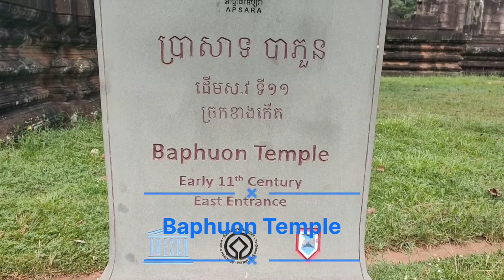Baphuon Temple siem reap#angkor thomangkor thom cambodia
Sokun Angkor channel shows all of you the History of temples in Siem Reap province and all temples in hold Cambodia. how to cook Khmer food, show you all resorts in Cambodia, show you food in the restaurant.
Study and research about ancient temples
SOKUN ANGKOR
Baphuon Temple
beautyfultemple siem reap#angkor thom
angkor wat
angkor thom temple
angkor thom cambodia
Angkor Thom
siem reap cambodia
cambodia travel
angkor wat temple
travel cambodia
angkor wat history
cambodia travel video
angkor wat documentary
siem reap temple
siem reap temples
cambodia tourism
cambodia travel vlog
siem reap travel guide
cambodia 2022
travel to cambodia
siem reap#angkor thomangkor thom cambodia